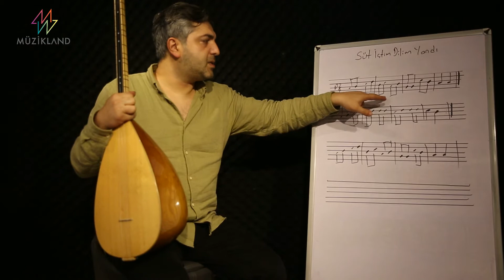Süt İçtim Türküsü Nasıl Çalınır ? [ Kısa Sap Bağlama ]